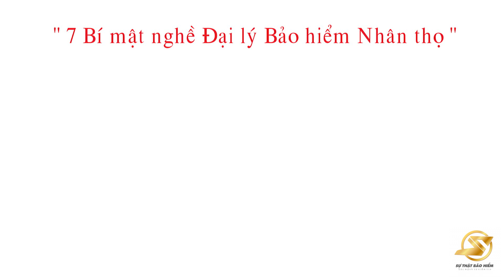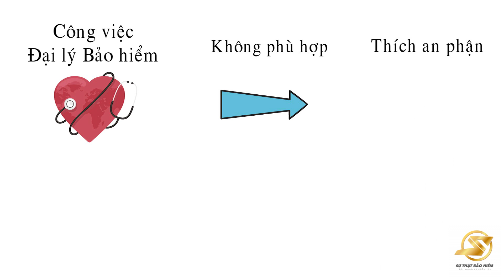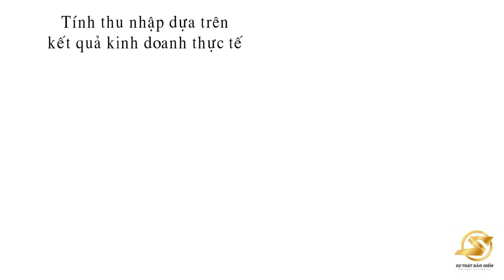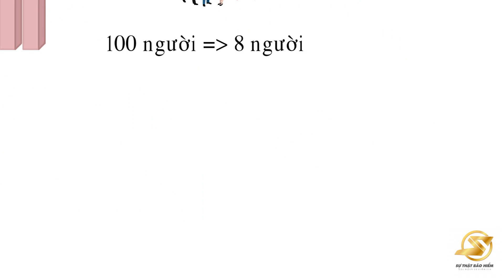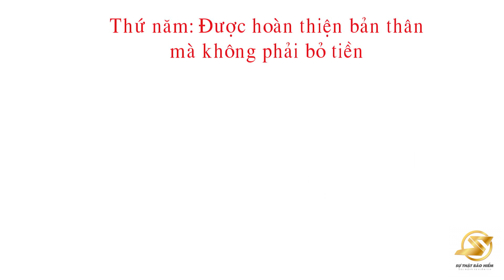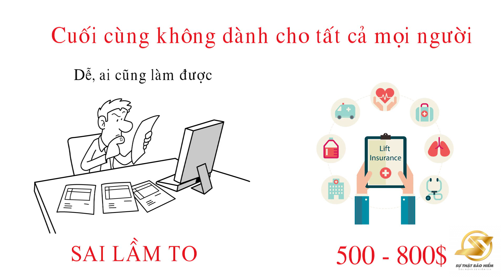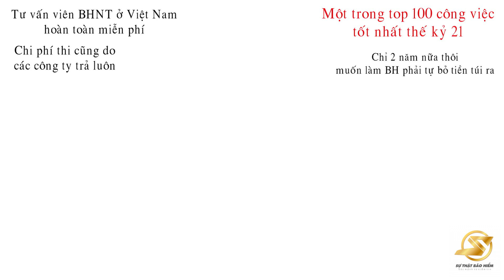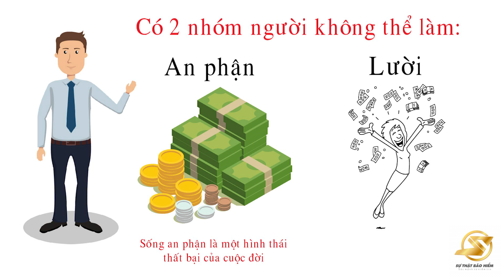7 Bí Mật Nghề Tư Vấn Bảo Hiểm Nhân Thọ (Nguồn: Sự thật bảo hiểm)